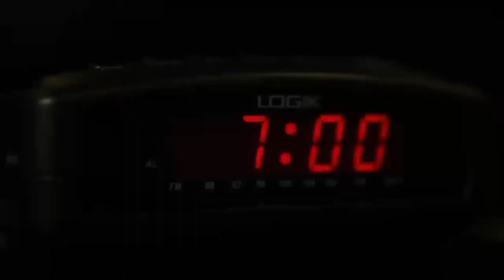TINIG NG PAG-ASA | MARCH 19,2022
Hosts: Lou Delos Reyes & Maria Macaraeg
Speakers: Ms. Agnes Ravalo & Pastor Romeo Mangiliman